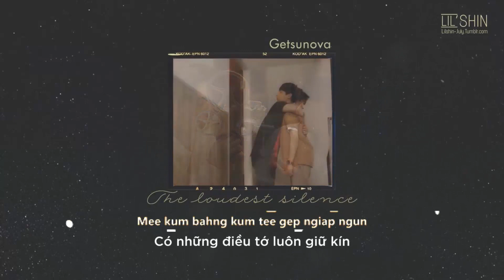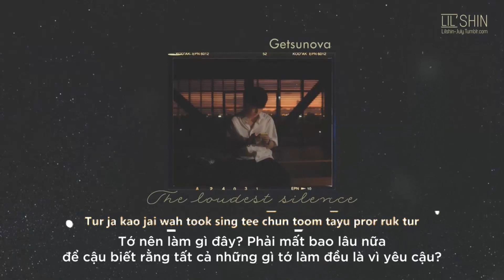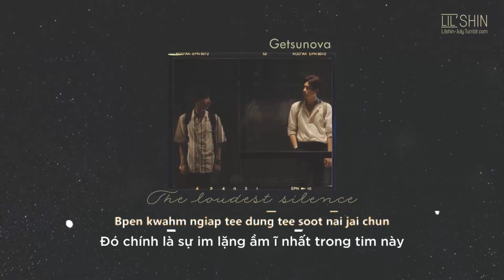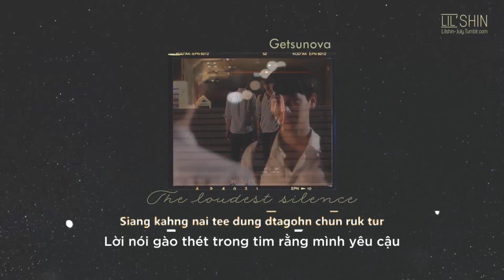[Vietsub] The Loudest Silence - Khoảng lặng yên nơi tôi - Getsunova | Trung Orbital